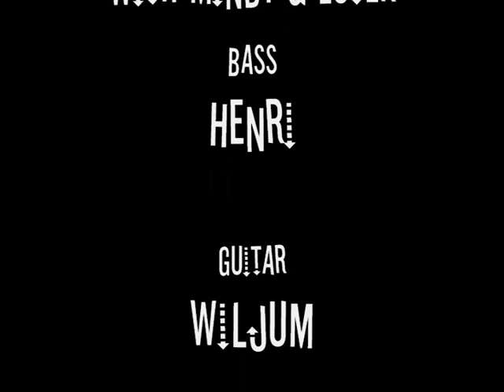I Wish, with my band 7 Pieces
Angele's first time with us!!
7 Pieces @ Riche 25th of October!